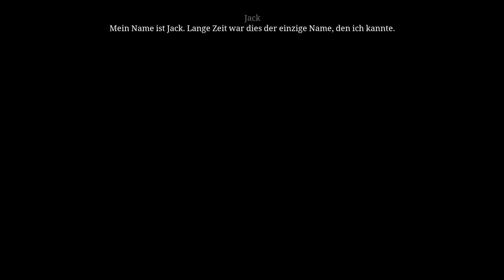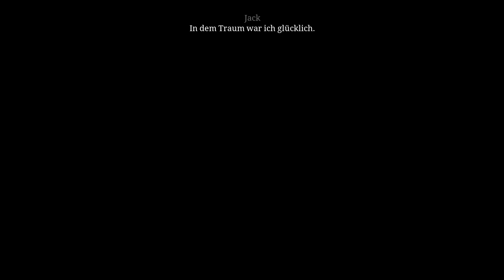Die Säulen der Erde #4 Geteiltes Leid